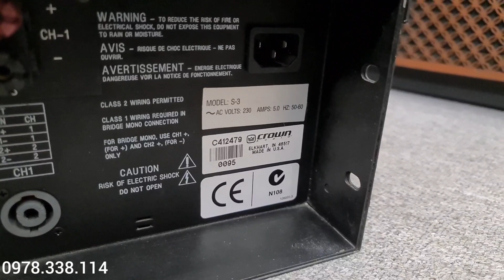Ruột Đẹp Chất Vậy Các Bác Ok Chưa - Pow Mỹ CROWN - Crest Audio . Lh e Chiến 0978.338.114